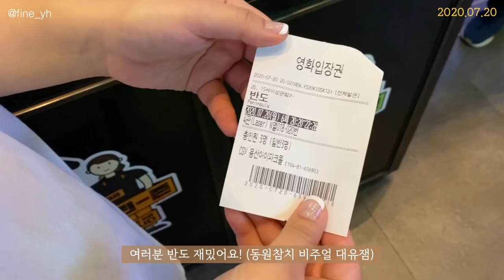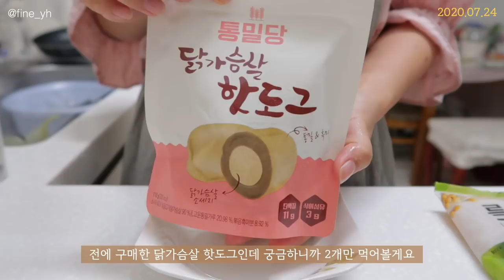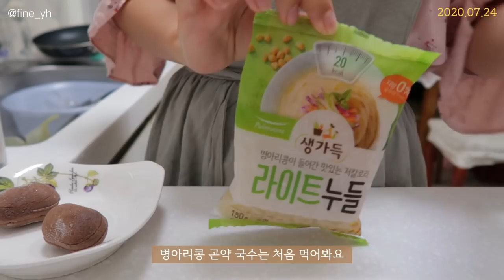SUB) 옷이 점점 다 커지게 만든✨ 다이어트 건강식(연어장,초당옥수수,곤약비빔국수,깻잎쌈밥,토마토파스타)|새로운 카메라|다이어트레시피|mukbang|간헐적단식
💡타임라인💡
00:16 마켓컬리 언박싱
00:43 연어장
01:43 초당옥수수+연어샐러드
03:40 연어덮밥
05:20 녹차그릭요거트볼
06:22 요거트볼+스리슬떡
07:43 카메라+모던하우스 언박싱
08:57 면두부 토마토파스타
11:21 곤약비빔국수+만두+닭가슴살 핫도그
13:42 두부 티라미수
14:09 깻잎쌈밥

저 드디어 새로운 카메라를 구매했어요!
이번 영상 보시면 색감 차이가 분명 다 보이실거에요!
근데 저는 바뀐 카메라 색감, 화질이 훨~씬 마음에 드는데,,
여러분은 어떠신가요! 예쁘게 봐주세요 ㅎㅎ
그리고 이번엔 편집이 빨리 끝나서 못참고 하루 일찍 왔어요!
그럼 이번 영상도 편안하게 봐주세요💕

📌Camera
  iphone 11
  sony  a5000
  canon g7xmark2

*본 영상은 ‘슬릭마켓’으로부터 무상으로 제공받은 제품만을 포함하고 있습니다.